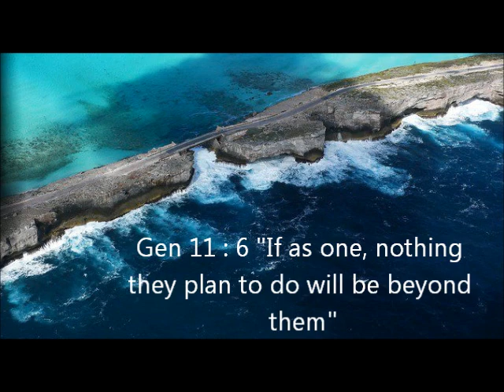The Power Of One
"A Teachable Moment"...There is no separation, no segregation, no confusion, no delusion, nothing is impossible.
It can be done when we are on one accord!